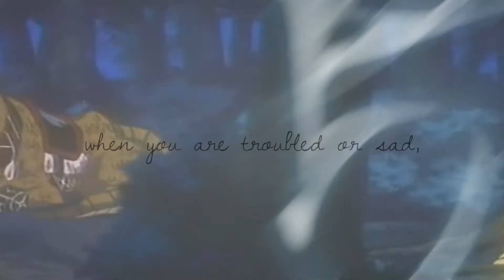【 IY】listen closely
Tfw when the weird dogman you found in the woods adopts you into his demon family

- ive never thought much of these dorks as a child and i really need to slap myself because holy ive sold my soul to this show let me tell you

i need to lay down

this took about two weeks to edit but it's still hella bad but lmfao doesn't mean i don't like it still